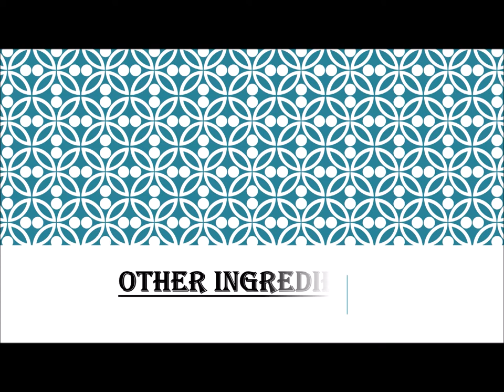Adobong Kangkong with Tokwa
Watch my own version of Adobong Kangkong with Tokwa.